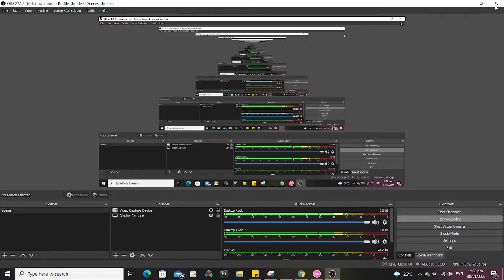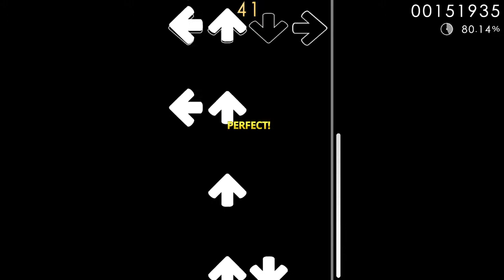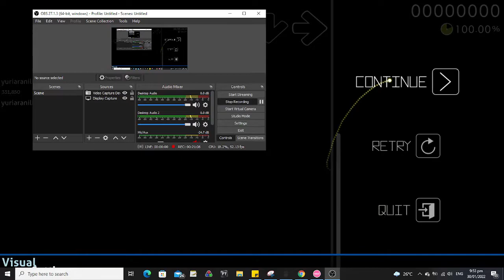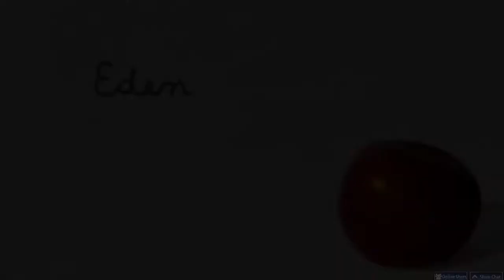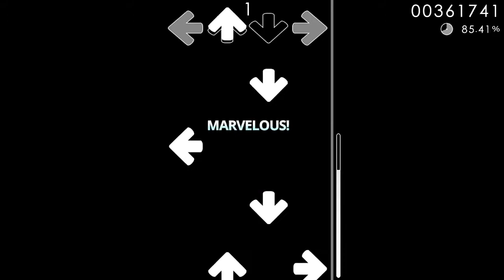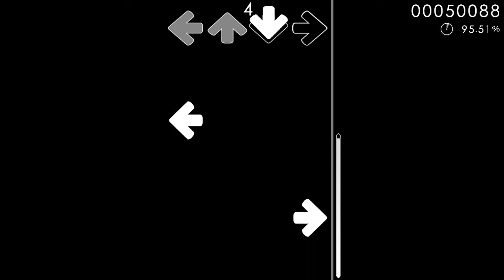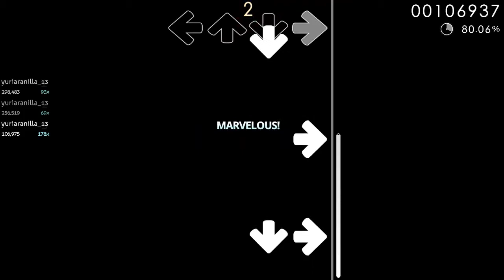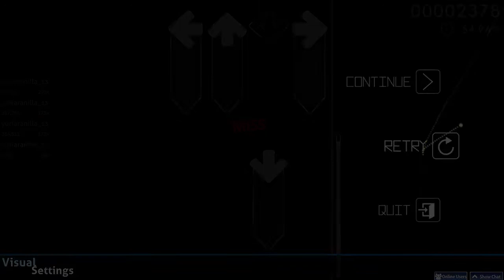Playing OSU maps ig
dont ask how i got the maps